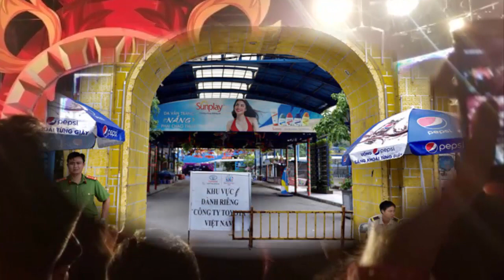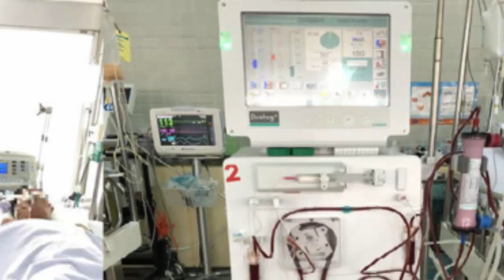Danh tính 7 người t.v sau khi tham gia lễ hội âm nhạc ở Hồ Tây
Tìm kiếm